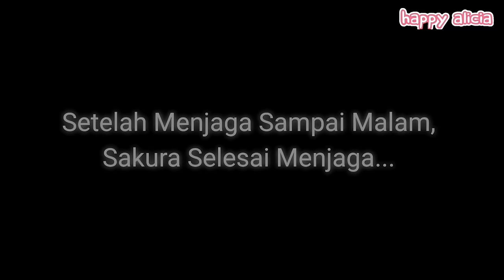Yuta Mio Dikejar Zombie Lava Banjir Takagi Digigit Jadi Zombie 😱🤣🧟‍♂️ | Sakura | Happy Alicia